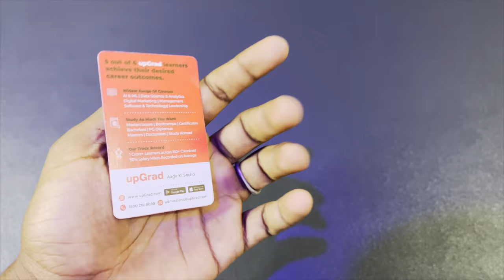John Jacobs sunglasses vlog - dream sunglasses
HII GUYS MY NAME IS MANAS DAMODAR AND I KNOW YOU ALL GUYS SO DOING ABSOLUTELY FINE AND SAFE

Title -JOHN JACOBS SUNGLASSES - DREAM SUNGLASSES

I HOPE THIS VIDEO IS ENTERTAINING  YOU PEOPLE AND THIS VIDEO IS